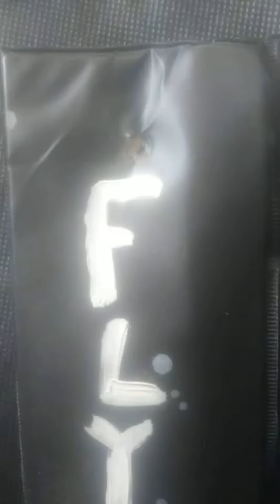Flying Bat lettering artwork art on black binder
Flying Bat color white letters on black background lettering artwork art on black binder.